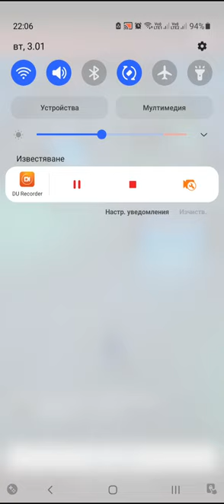Archero Hero Party.All Levels-1 to 12